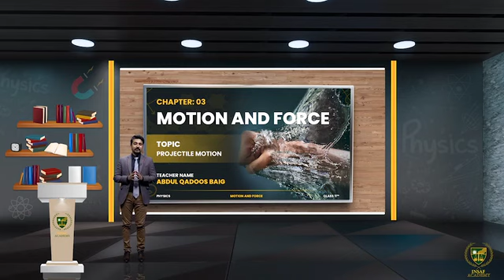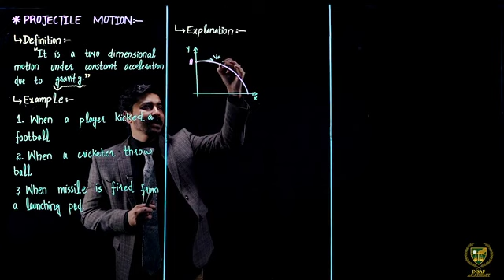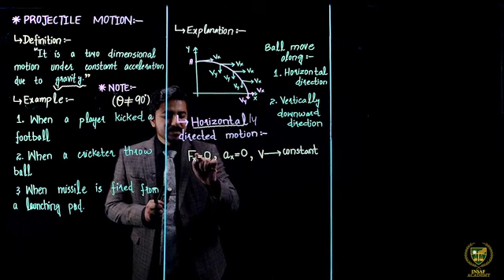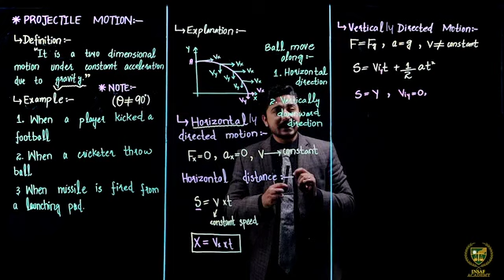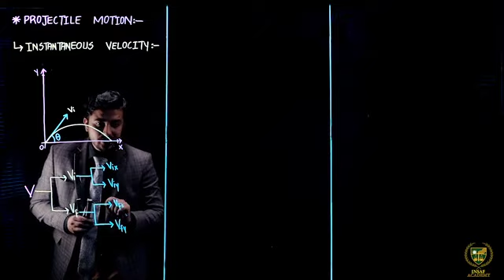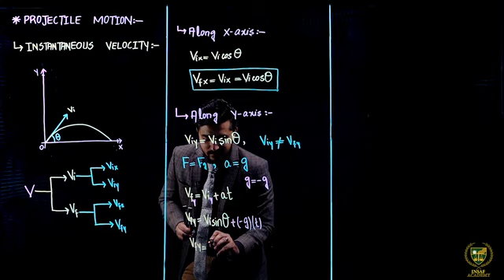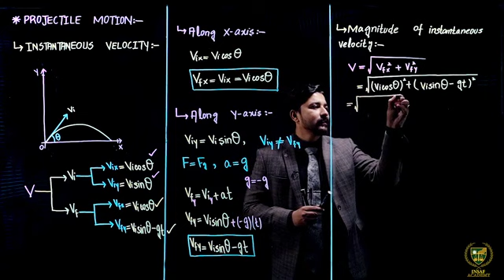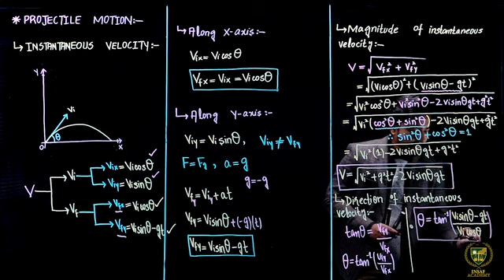3.12 Projectile Motion Motion and Force Physics 11th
Class - 11th
Subject - Physics